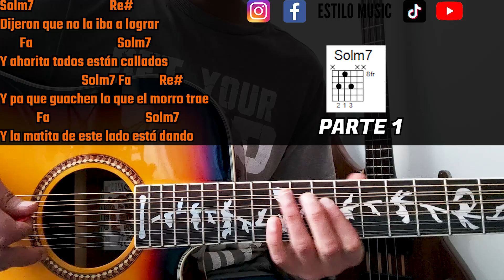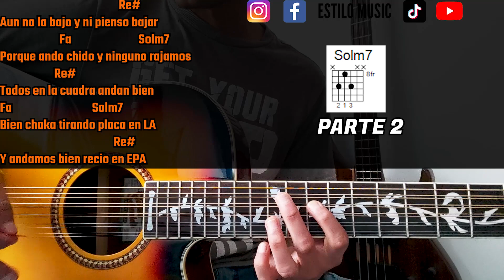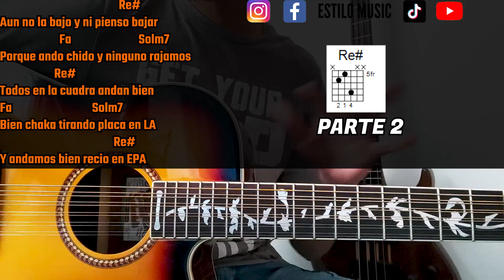Dijeron que no la iba a Lograr💸 I Chino Pacas FT Fuerza Regida I Tutorial Guitarra I Acordes I +PDF🎸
🎯Tienda online, puedes conseguir los mejores accesorios para tu guitarra, cursos, y pistas personalizadas al mejor precio 🛍 Envíos a todo Mexico:

Link directo a mi nuevo curso, estaríamos contentos de que fueras nuestro alumno😁:

dijeron que no la iba a lograr tutorial guitarra requinto acordes explicado chino pacas fuerza regida
dijeron que no la iba a lograr y ahora todos estan callados
dijeron que no la iba a lograr fuerza regida